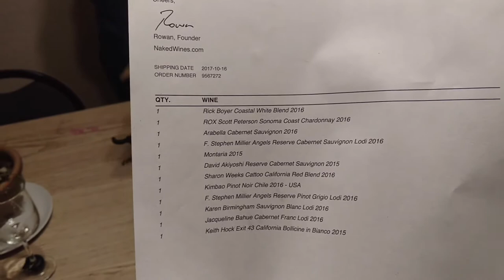NakedWines.com Review and $100 off First Case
The team at Brains Report is joined by Kylie Belachaikovsky to review our first case from Naked Wines. You can get the same case we got for $69.99 ($5.83 per bottle) by following this